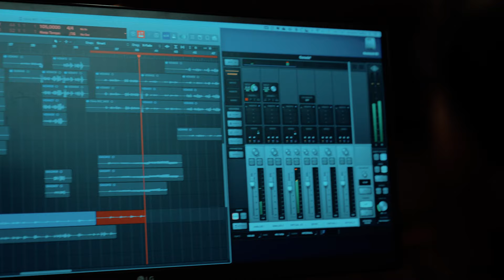Saucam kopā Cēsis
Dziesma "Saucam kopā Cēsis" tapusi kā sveiciens cēsniekiem Jaunajā gadā, lai sniegtu iedvesmu, enerģijas dzirksti un kopības sajūtu! Laikā, kad kopā muzicēt nav atļauts, Cēsu mūziķi pa vienam vien ierakstījuši savas balsis un iespēlējuši instrumentus, gūstot prieku paši un cenšoties to nodot tālāk klausītājiem.

Ar savām balsīm "Saucam kopā Cēsis" skanējumu devuši Cēsu mūziķi Una Aizgale, Elizabete Vētra, Gunita Bārda, Elīna Krastiņa, Miks Dukurs, Reinis Reķis, Mārtiņš Kanters, Guntis Vecgailis, Vadims Kameņevs, Didzis Kreicbergs un Rihards Saule, instrumentālo pavadījumu iespēlējuši Kaspars Zemītis, Māris Radziņš, Māris Ozols, Ivo Stankevičs, Mārtiņš Opmanis un Cēsu saksofonu kvartets – Zintis Žvarts, Artis Ločmelis, Jānis Jansons, Monta Krūmiņa.

Dziesmas mūzikas un vārdu autore ir Elīna Krastiņa, skaņu ierakstu veikuši Latvijā atzītais producents un aranžētājs Kristaps Krievkalns un skaņu režisors Armands Treilihs.

Video autori ir "Colortime": Reinis Janulis un Jānis Dunkurs.

Dziesmas "Saucam kopā Cēsis" videoklips filmēts, ievērojot filmēšanas brīdī spēkā esošos Covid-19 izplatības ierobežošanas noteikumus.